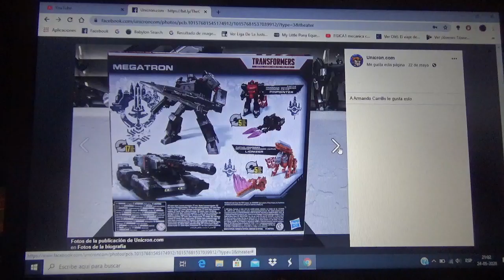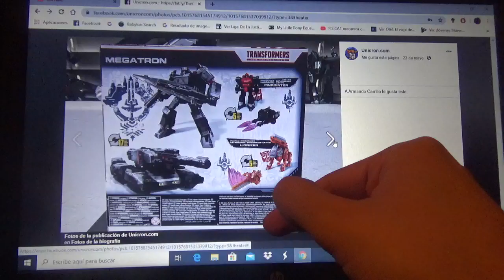Imágenes de Transformers War for Cybertron Netflix Megatron